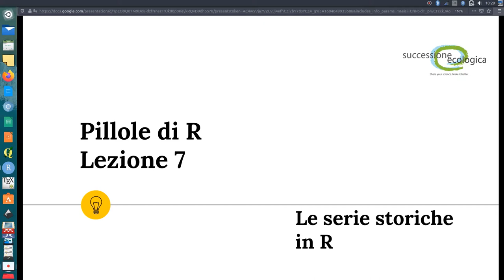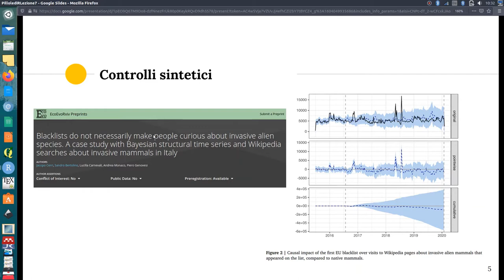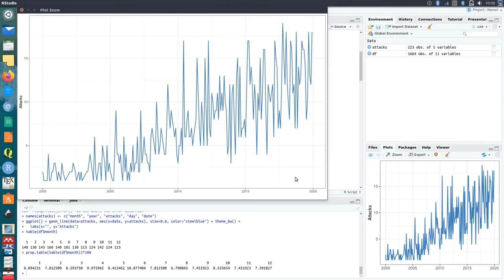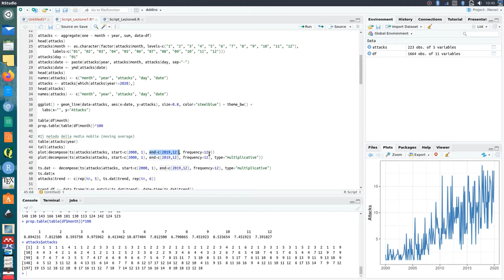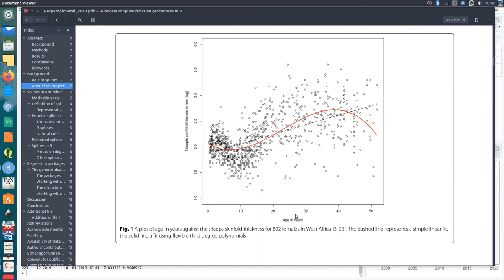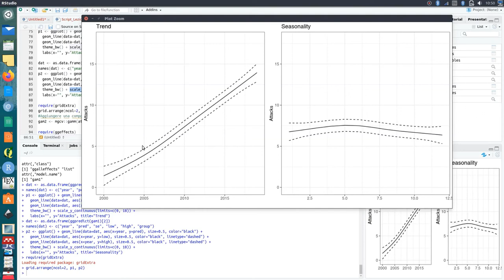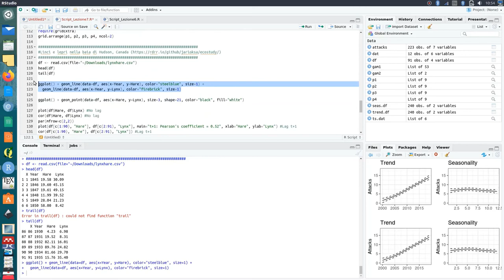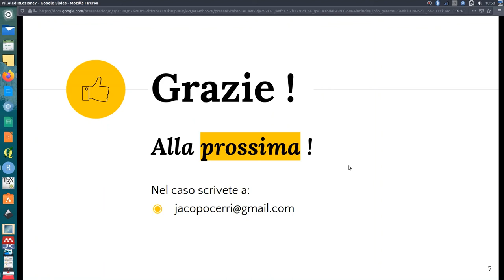Pillole di R - Puntata 7 - Le serie storiche in R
La settima puntata del corso online "Pillole di R" a cura di Jacopo Cerri, Università degli Studi di Torino.
Scarica i dati e gli script della Puntata 7. Copia e incolla il link nella barra degli indirizzi del browser